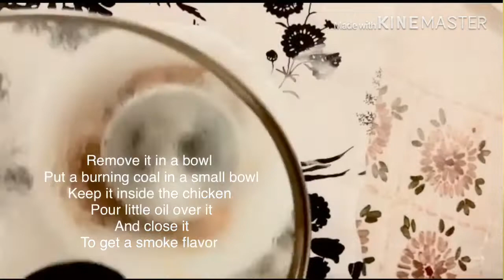Restaurant Style Butter Chicken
300 gm chicken
1 tbsp yogurt
1 tsp chilly powder
Pinch of turmeric powder
1 tsp ginger garlic paste
Salt
1 tbsp butter
Oil
2 onion
1 big tomato
2 garlic clove
1 piece ginger
4-5 cashews and almonds
1/2 tsp garam masala
1/2 tsp cumin powder
1 tsp chilly powder
1 tbsp fresh cream
Coriander leaves